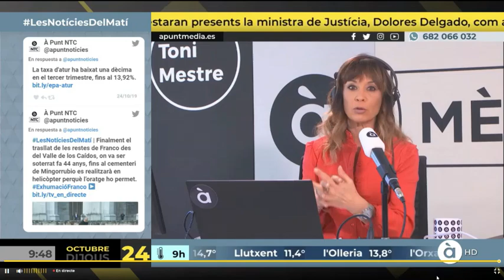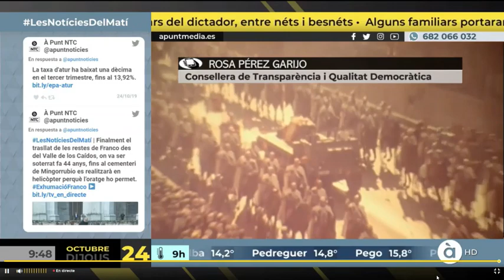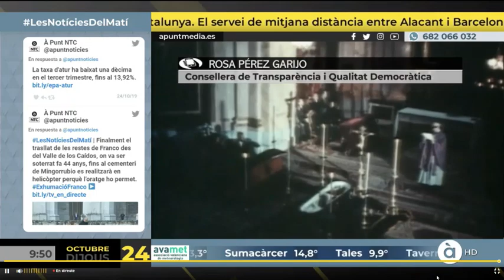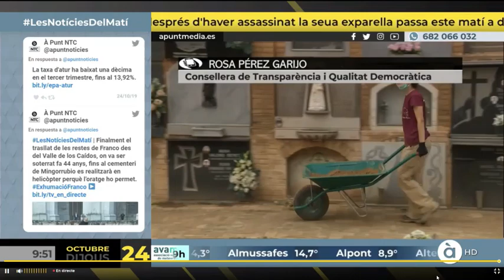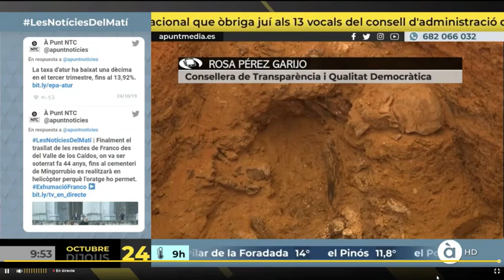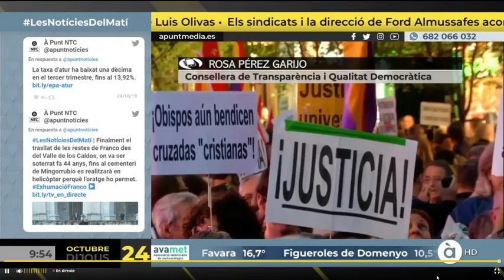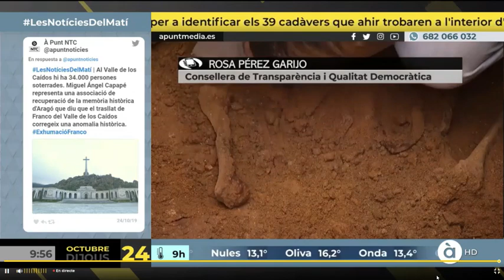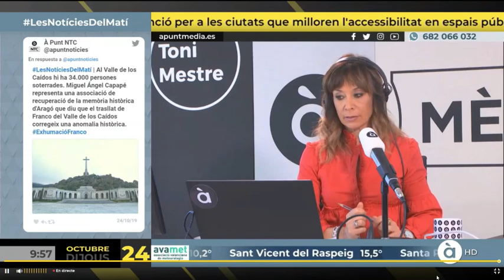Rosa Pérez Garijo sobre l'exhumació de Franco en À Punt NTC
En el dia assenyalat per a l'exhumació de les restes del dictador Francisco Franco del 'Valle de los Caídos', la cooordinadora general d'EUPV i consellera de Qualitat Democràtica, Rosa Pérez Garijo, ha sigut entrevistada en les notícies del matí d'À Punt: "Que el dictador estiguera en un mausoleu era una anomalia democràtica. Fa quasi 45 anys que va acabar la dictadura i aquesta situació era insostenible, sobretot perquè les víctimes encara estan en fosses i cunetes".